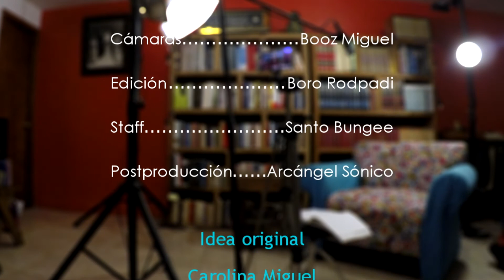¿Homosexualidad y fe? | Carolina Miguel | Respuestas #47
Cápsula 47 de la serie "Respuestas" de Carolina Miguel Teóloga.
¿Homosexualidad y fe?
Carolina responde a esta pregunta.
Arcángel Sónico Producciones
2021